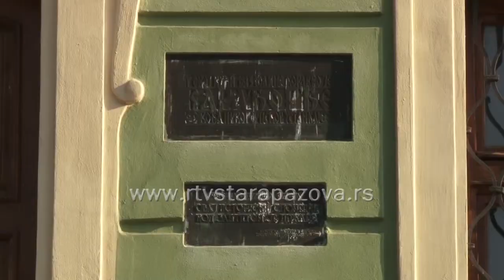Reanimacija 3 spomenika kulture u Sremu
„Reanimacija spomenika“ je naziv novog projekta Centra za istraživanje i promociju kulturnog nasleđa „Heritag“ koji se bavi reanimacijom 3 spomenika kulture u Sremu među kojima se nalazi i jedan staropazovački spomenik kulture.